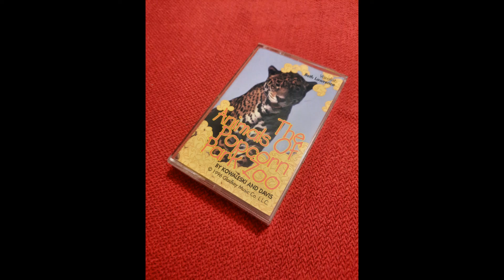Track 02 – Feisty Fox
*I make no claim of ownership—I just really want the world to hear this.*

“The Animals of Popcorn Park Zoo”
Vocalist: Beth Lawrence
By Kowaleski and Davis

AHSPPZ01

David R. Kowaleski: Music Composer-Producer, Las Vegas, NV
Valerie F. Davis: Co-Lyricist and General Manager
Manufactured and printed by Disc Makers, Pennsauken, NJ, U.S.A.

In loving memory of “Sam” the Jaguar who died August 1996.

Side A
Feisty Fox
Sweetie-The Beakless Duck
Wrangler Jean and Sunshine
Tina Tiger and Smokey Bear
Sonny the Elephant
Magic Popcorn

Side B
Sam the Jaguar
Judy and Cricket
Lacey the Lion
Leghold Trap
Earth Screams “Let Me Be”
The Purpose of Popcorn Park

Footnotes:

Lacey the Lion was named after Lacey Township where Popcorn Park is located. He is the High School Mascot.

African Elephants, both male and female, have tusks and use them in the procurement of both food and water and fending off aggressors. Sonny’s plight was even worse because he has a torn tusk and no other zoo would take this imperfect specimen.

Popcorn Park Zoo is owned and operated by the Associated Humane Societies. Established in 1976, originally to cater strictly for the care of abused, sick, injured, abandoned, and elderly wildlife. It is the only known federally and state licensed zoo in the U.S.A. of its kind and has since grown to include exotic animals as well as farm animals. Open daily from 1 pm to 5 pm.